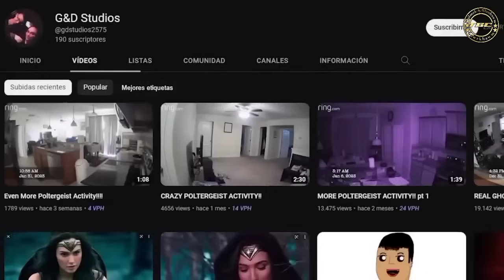Thil Mak leh Hlauhawm Lawrkhawm Vl-9